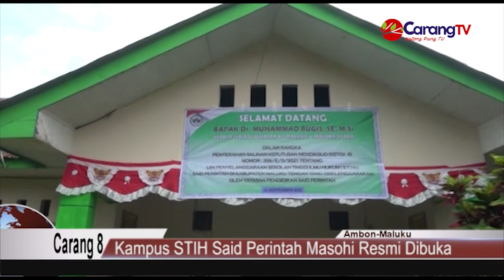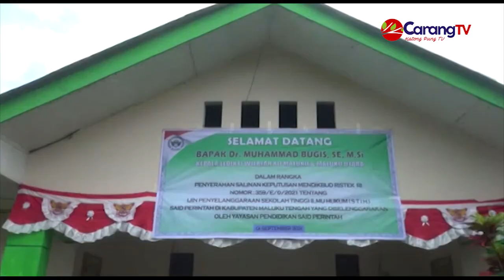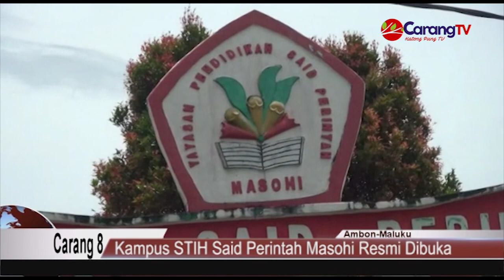Kampus STIH Said Perintah Masohi Resmi Dibuka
Berita Maluku Tengah, Menteri Pendidikan dan Kebudayaan, Riset dan Teknologi Nadiem Makarim menyetujui Izin Pendirian Penyelenggaran Sekolah Tinggi Ilmu Hukum (STIH) Said Perintah Masohi Kabupaten Maluku Tengah.

Penyerahan SK Ijin Penyelenggaraan STIH dilakukan Kepala Lembaga Layanan Pendidikan Tinggi (LLDIKTI) Wilayah XII Maluku dan Maluku Utara, Muhammad Bugis di Kampus Said Perintah Masohi, Rabu (01/09).